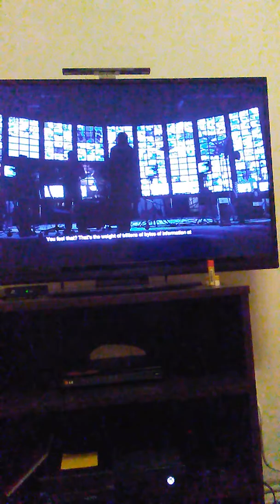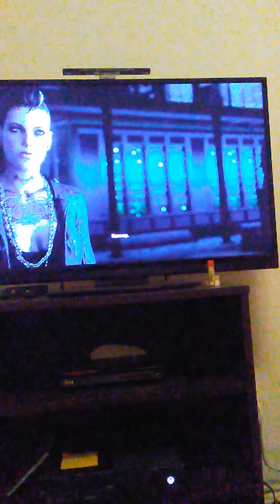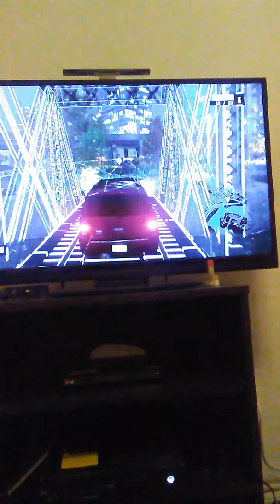Watchdogs part 65